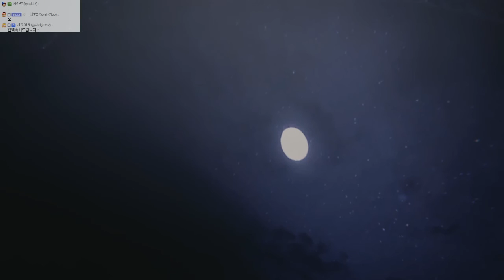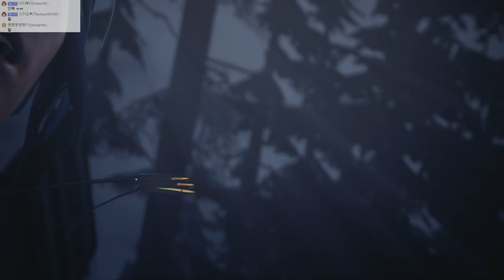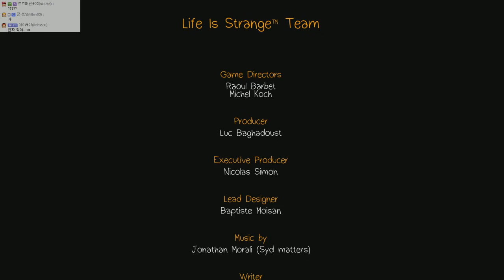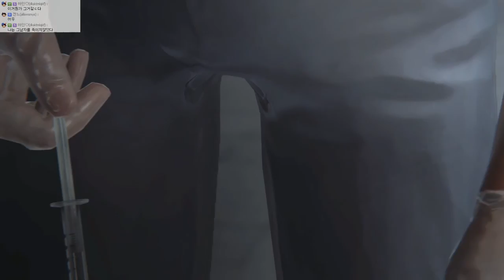[두칠]시간을 되돌린다! 라이프 이즈 스트레인지 Ep4:암실 6화 최종 (Life Is Strange)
한국판 퓨디파이 아프리카 공포게임BJ두칠의 유튜브입니다.
생방송에서 진행한 게임들 유튜브만의 편집영상이 올라옵니다.